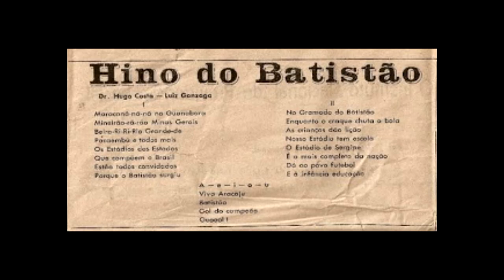A INCRÍVEL ARENA BATISTÃO: Pouco lembrada, e uma das MAIS MODERNAS do BRASIL!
Instagram: @ELE NÃO DISSE ISSO
Twitter: @ELE NÃO DISSE ISSO
Facebook: @ELE NÃO DISSE ISSO